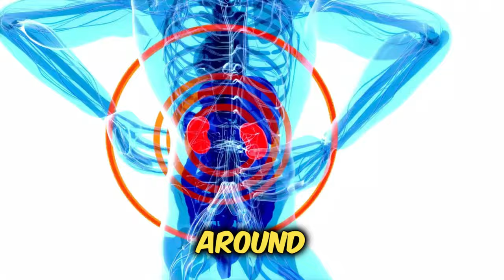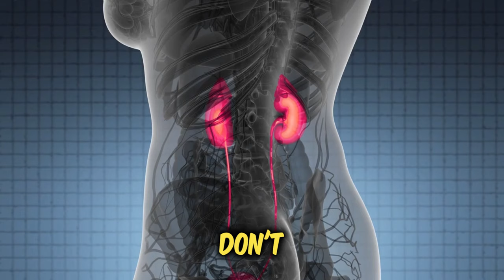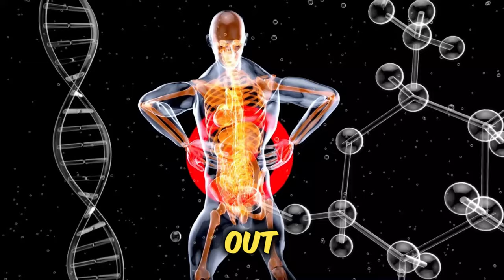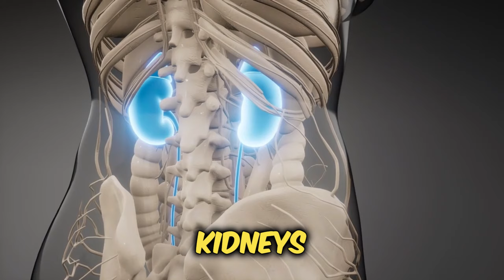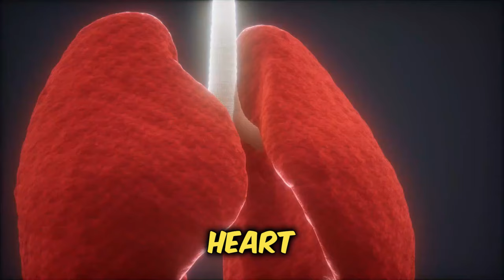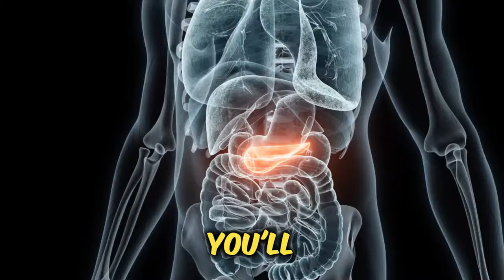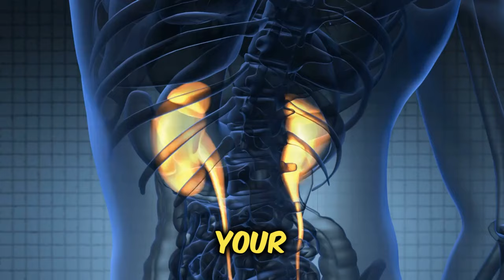Top 10 Bad Habits That Can Destroy Your Kidney Health!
Top 10 Bad Habits That Can Destroy Your Kidney Health 2024

This enlightening video dives into the harmful daily habits that, unbeknownst to many, can damage your kidneys and compromise your overall health. The first habit highlighted is not drinking enough water, which can dehydrate the body and put a significant strain on the kidneys, preventing them from functioning optimally. Another damaging habit is the overconsumption of salt, which can lead to high blood pressure and gradual kidney damage.

The video also discusses the risks associated with regularly consuming processed foods. These foods are often packed with detrimental additives and preservatives that can overload the kidneys. Moreover, the video reveals the harmful effects of excessive caffeine intake on kidney health, bringing attention to an often-ignored aspect of our daily habits.